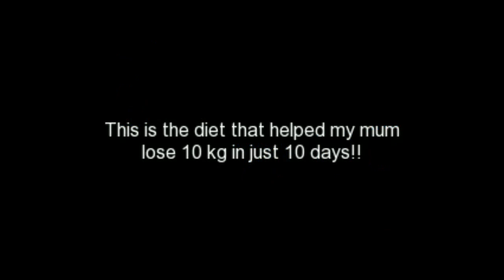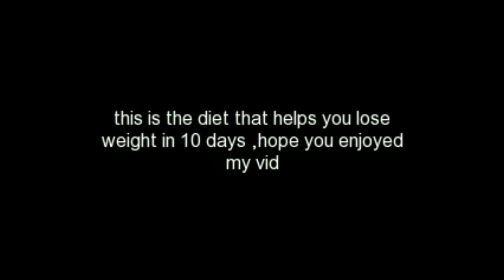Weight Loss 10kg in 10 days,100% EFFECTIVE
Weight Loss 10kg in 10 days
no exercise
no dieting